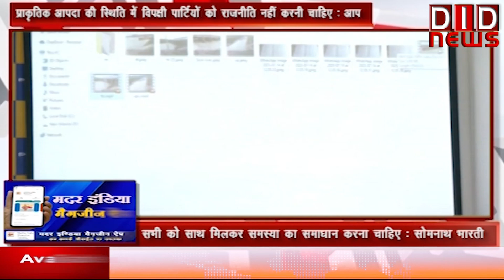विधायक सोमनाथ भारती ने प्रेस वार्ता की